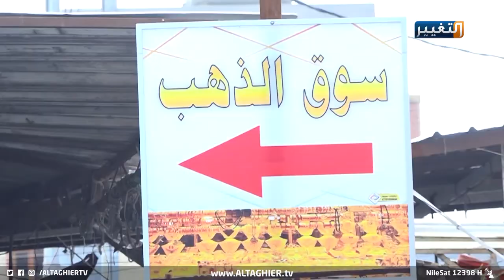من العهد العثماني.. سوق مبني على التقويم الفلكي في كركوك | تقرير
من العهد العثماني.. سوق مبني على التقويم الفلكي في كركوك